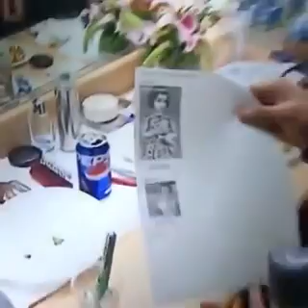Arjun Rampal at Temptation Tour